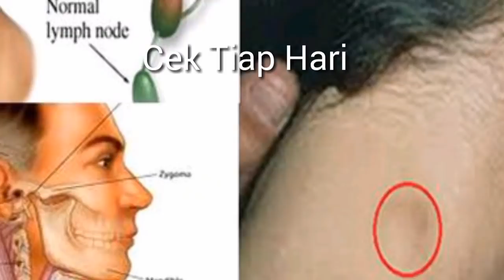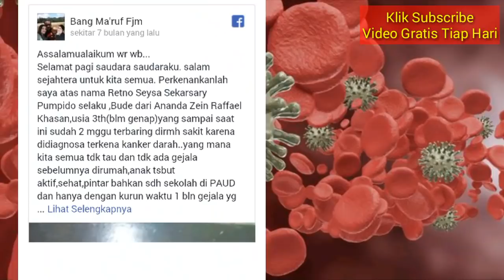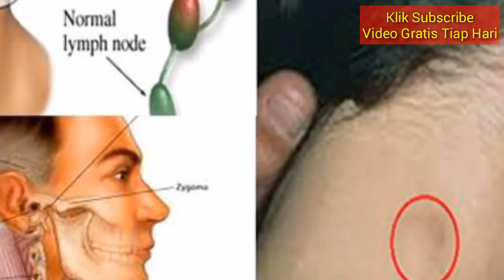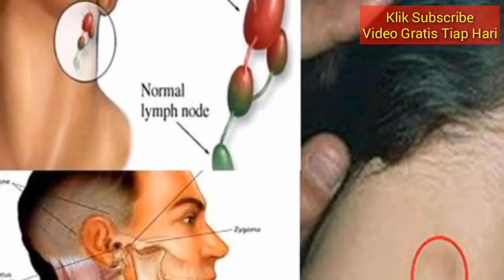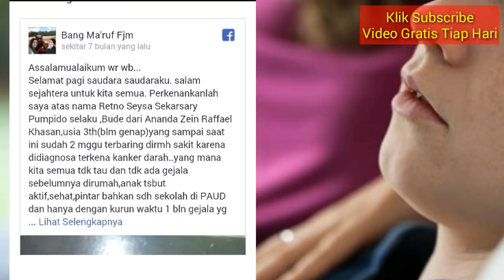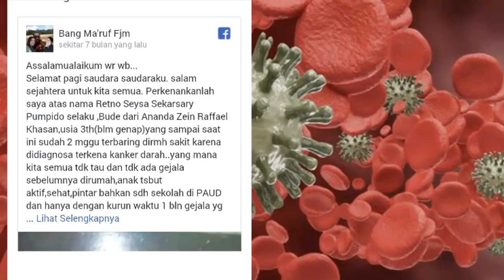HEBOH! BAYI KENA KANKER DARAH AKIBAT MAIN HP, KOK BISA?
Orang tua kerap membiarkan anaknya bermain Hp di bawah umur ternyata menyebabkan KANKER DARAH, ini penyebab dan solusinya. Kisah ini karena bocah dari Jogjakarta jadi karena kena kanker darah usia dini, ayo JanganBeriAnakHP. HEBOH! BAYI KENA KANKER DARAH AKIBAT MAIN HP, KOK BISA? AyoSebarkan jika anda masih sayang pada anak-anak di dunia ini.

yang terkait: bahaya balita main gadget, bahaya balita main hp, bahaya handphone pada anak bayi, bahaya radiasi gadget, kanker darah pada balita, main hp sebabkan penyakit kanker, balita kena kanker darah, penyakit kanker karena bermain handphone, sinyal handphone sebabkan kanker, bahaya gadget sebabkan kanker pada bayi, bahaya sinyal handphone pada kesehatan kita, mengapa balita jangan diberi gadget, why baby cant use handphone,